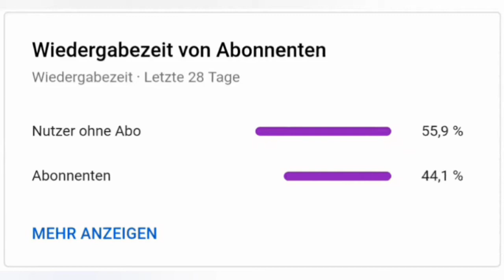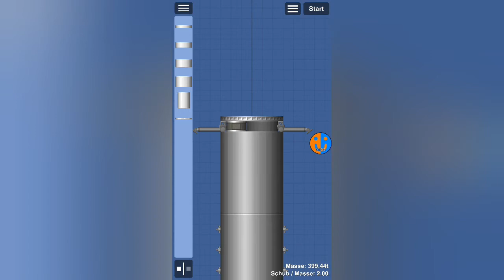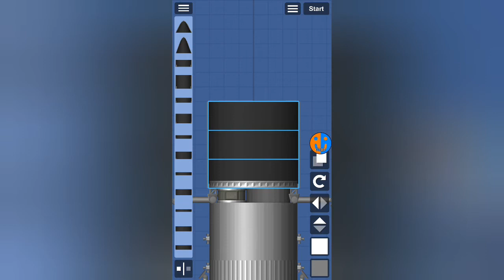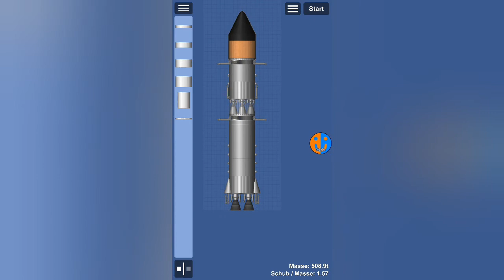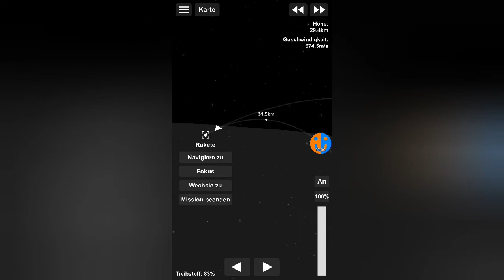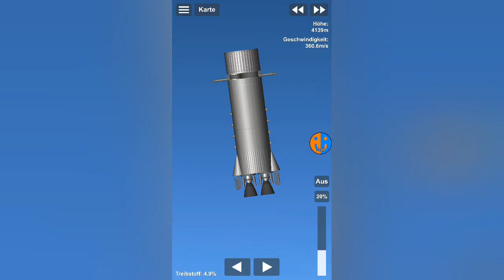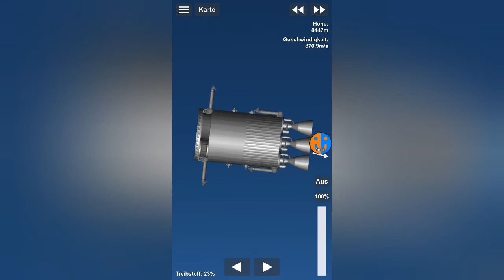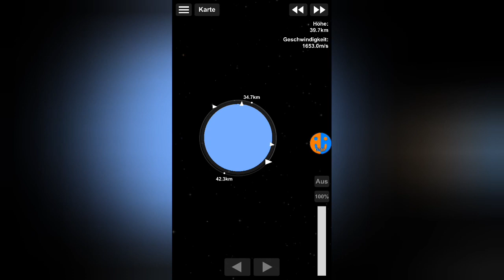Atlantis III | SFS Bauen, Fliegen, Landen